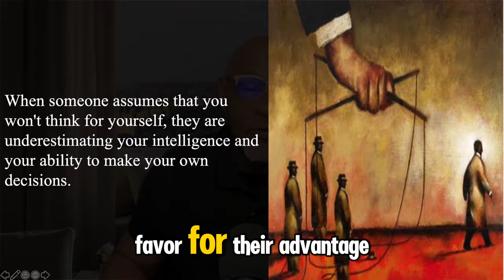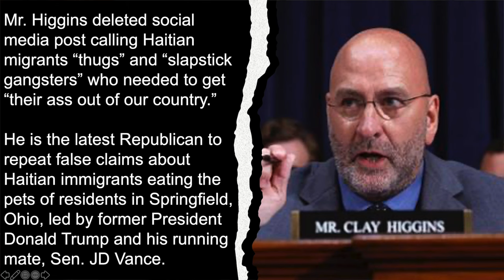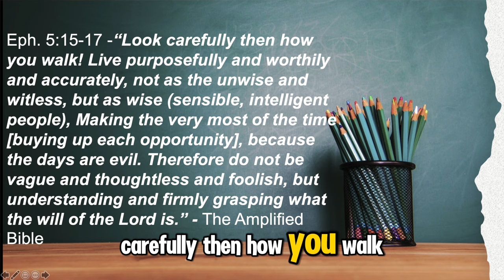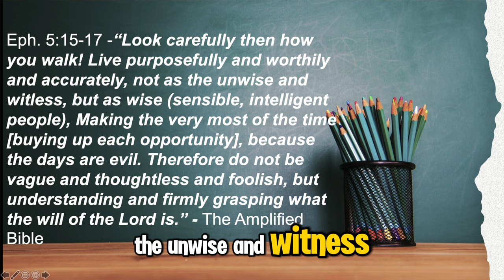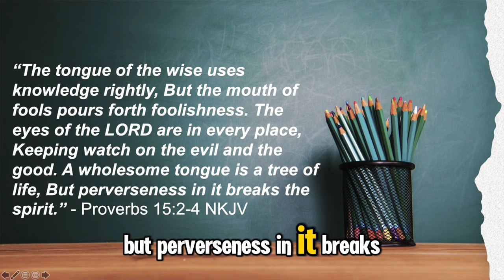Understanding the Impact of Deception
When an individual assumes you won’t think about what they are telling you, they will tell you anything for their benefit and agenda. The root of deception is always self-serving.
When someone assumes that you won't think for yourself, they are underestimating your intelligence and your ability to make your own decisions. They'll tell you what you want to hear, manipulate the truth, and twist things in their favor.